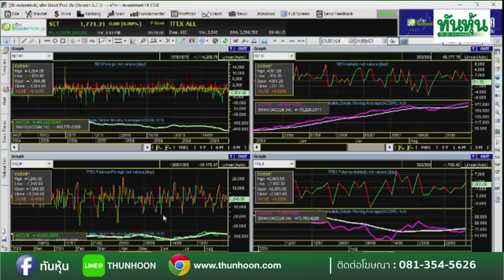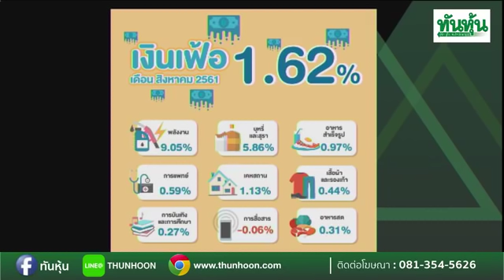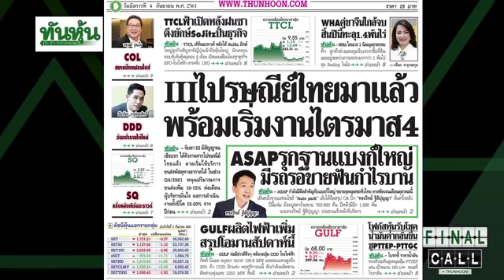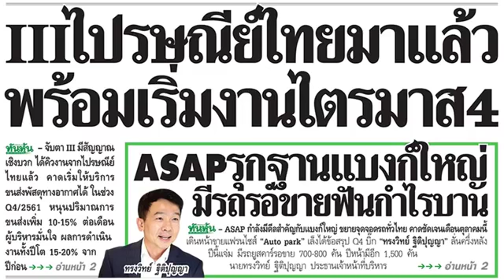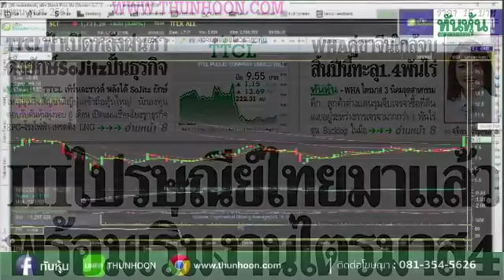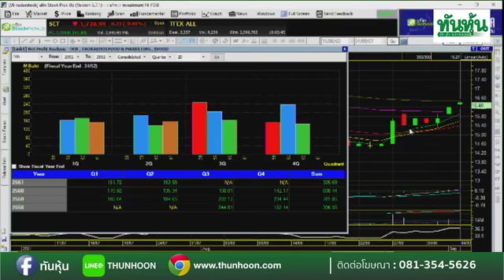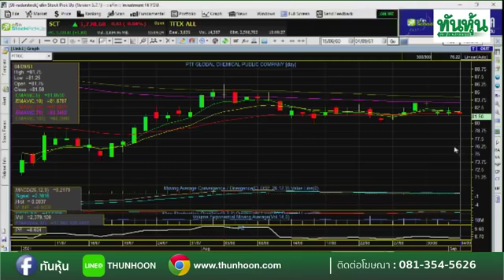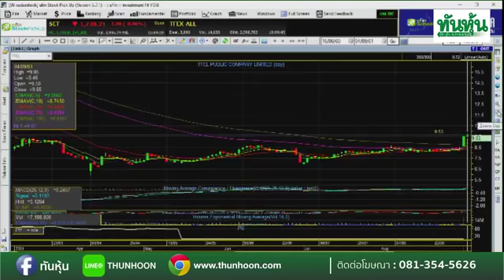รายการ FINAL CALL By Thunhoon ประจำวันที่ 04/09/18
@ เงินเฟ้อพุ่ง...อาจถึงเวลาขึ้นดอกเบี้ยปีนี้
@ เมื่อไปรณีย์กลับมาส่งสินค้าทางอากาศได้... III จึงมีเฮ
@ แผนสุดตื่นเต้นของ ASAP
@ GULF กับข่าวดีต่อเนื่อง
@ TTCL กับราคาหุ้นพุ่งรอบ 6 เดือน
@ พร้อม วิเคราะห์หุ้นและหุ้นน่าสนใจกับ ชัยยศ จิวางกูร บล. กรุงศรีฯ ใน FINAL CALL
ในรายการ FINAL CALL By Thunhoon ประจำวันที่ 04/09/18